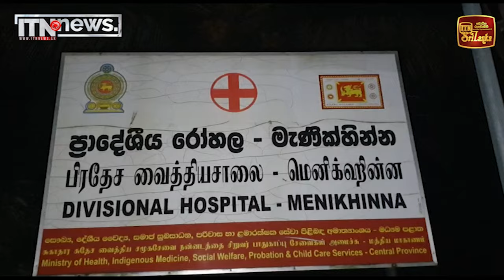මැණික්හින්න රෝහලේ ගැටුමෙන් 06ක් රෝහල් ගත කෙරේ